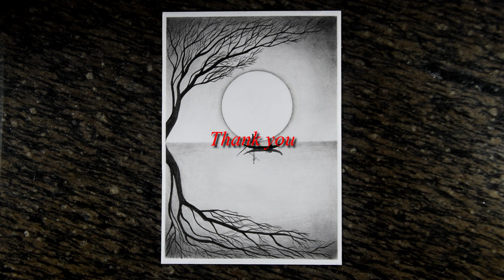How to Depict a Scenery of Moonlit Night (step by step Pencil Sketch)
The video shows how to depict a scenery of moonlit night by step by step pencil sketch. Friends, if you are interested in scenery drawing by pencil sketch, I invite you to watch this full video.
   In this pencil sketch drawing video you can find a beautiful moonlit pencil drawing images of the moon in the night sky, a boat with a boatman in lake water, a big tree on the bank of the lake and the shadow of the tree in lake water. Taking all in all , it`s a beautiful moonlit night scenery drawing by pencil sketch.
   The step by step pencil sketch is as follows:
   I first draw the outline of the moon.
   Next, I pencil sketch the sky.
   Then the tree is drawn by pencil shading.
   Now the lake water is drawn by shading with graphite powder.
   Then the shadow of the tree in the lake water is depicted by pencil sketch drawing.
   Finally I`ve shown how to draw the boat and the boatman in lake water. This is how I depict the scenery.

      Materials used : Artline Love Art Sketch Pencils - 2B, 4B & 6B, Graphite powder,Blending stump